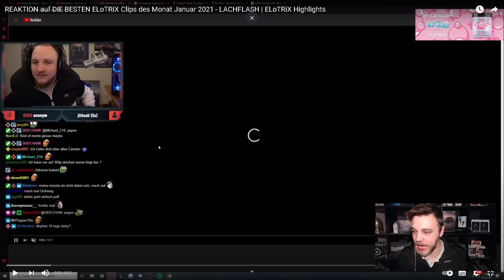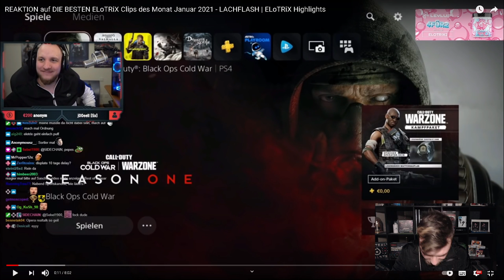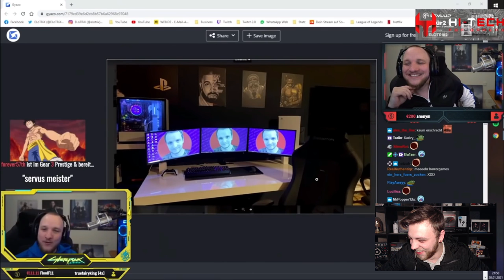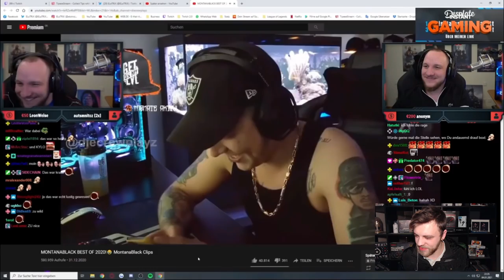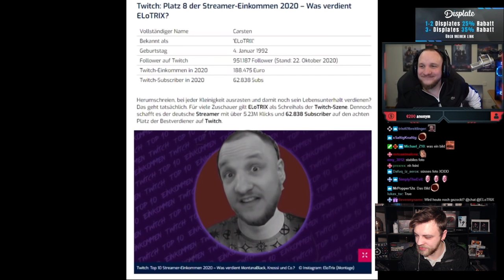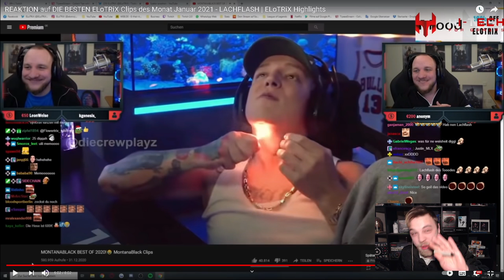DIE BESTEN ELoTRiX Clips des Monat Januar 2021 - LACHFLASH Reaktion | ELoTRiX Highlights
Heute Reagieren wir auf das Video von @ELoTRiXHighlights

REAKTION auf DIE BESTEN ELoTRiX Clips des Monat Januar 2021 - LACHFLASH | ELoTRiX Highlights

REAKTION auf DIE BESTEN ELoTRiX Clips des Monat Januar 2021 - LACHFLASH | ELoTRiX Highlights Reaktion